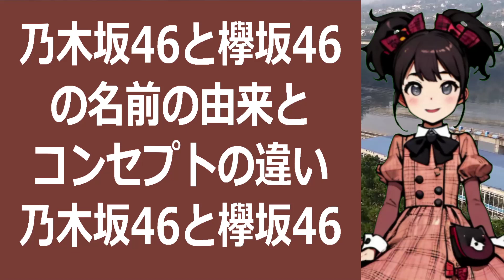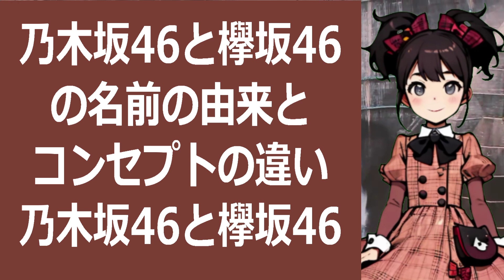乃木坂46と欅坂46の名前の由来とコンセプトの違い乃木坂46と欅坂4… 海外の反応 1496